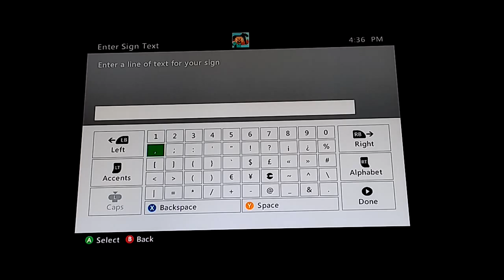(Sorry it was cut) Awesome Survival Episode 3 Goofy joins!